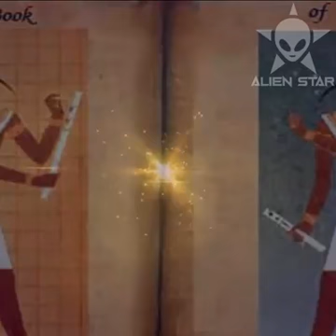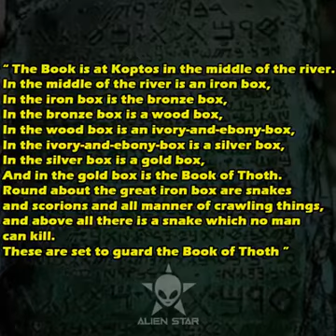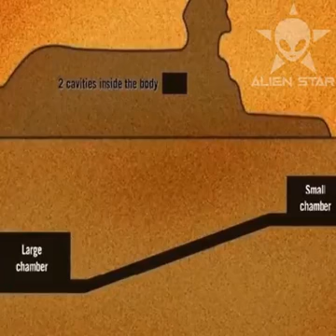The Ancient Book Of Thoth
The Ancient Book Of Thoth Offers Supernatural Abilities